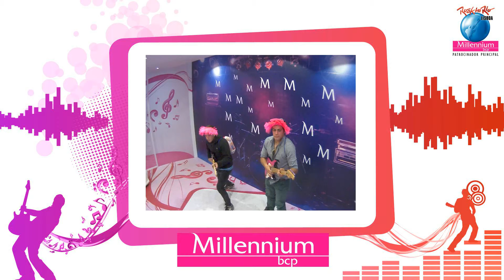RockInRio Fotos 180 - filme 2012/05/25 21-22h